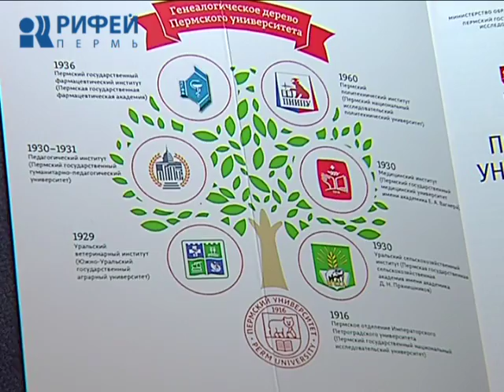Сколько лет пермским вузам?